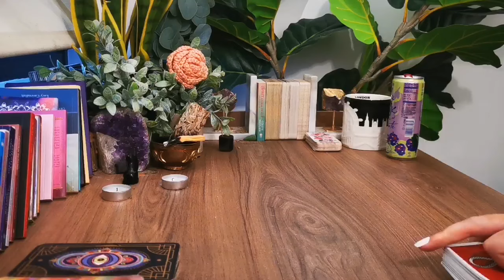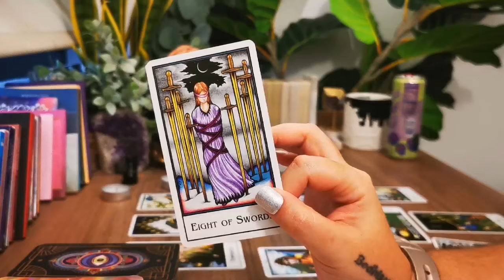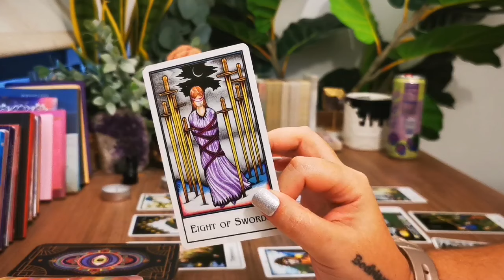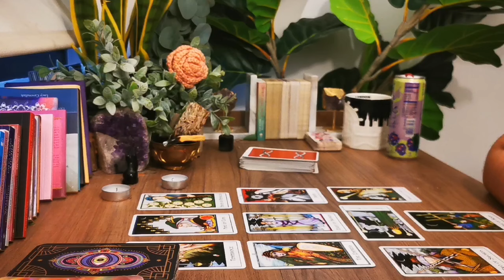PISCES🔥 "WHEN DID YOU STOP BELIEVING IN YOURSELF? 🧿️ YOU CAN DO ANYTHING!!! 🌺 REMEMBER YOUR POWER. 🌿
𝗢𝗨𝗥 𝗖𝗢𝗨𝗥𝗦𝗘𝗦💎